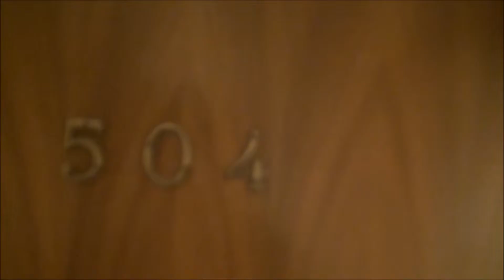EL 12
S.M.Ligure../2012/